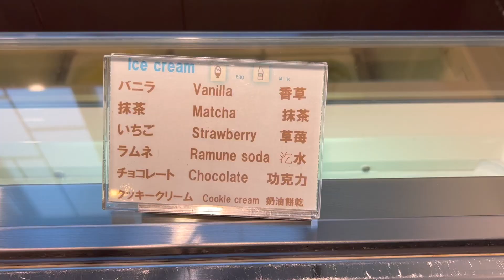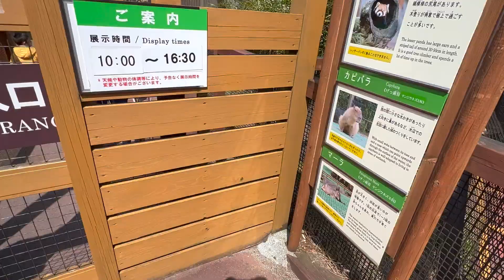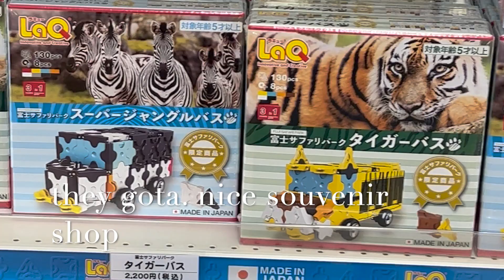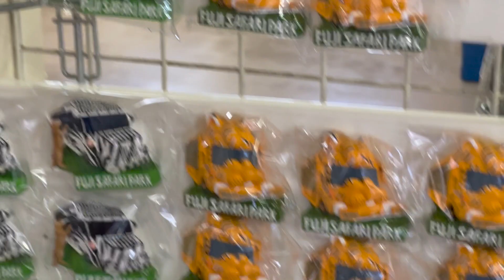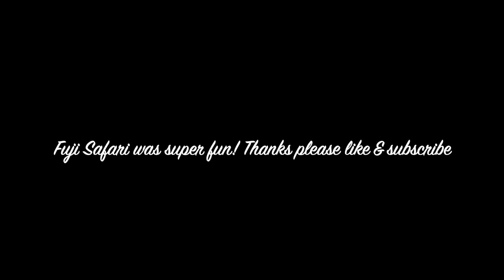We fed lions and bears! Trip to Tokyo April 2023 Part 3 (HD) Konansou Breakfast and Fuji Safari Zoo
We went to Fuji Safari - amazing safari zoo where we got to feed lions, bears, kangaroos, capybaras and more!!! Super fun day!!